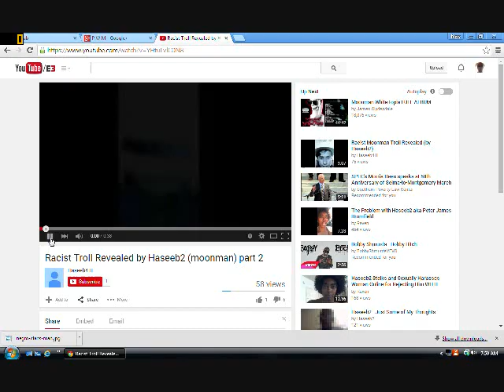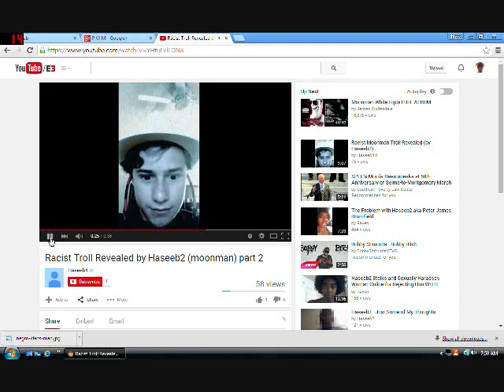Let's Expose this Racist Troll